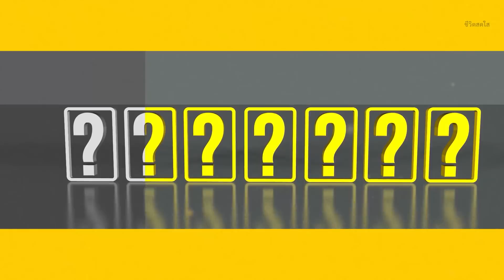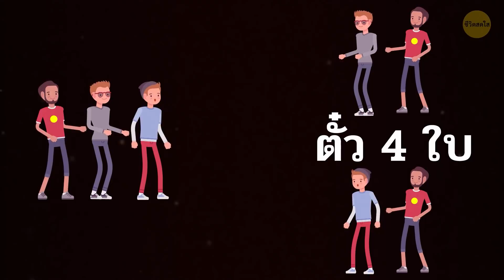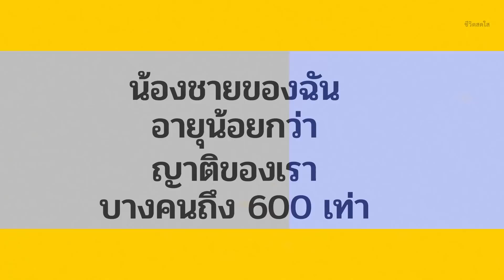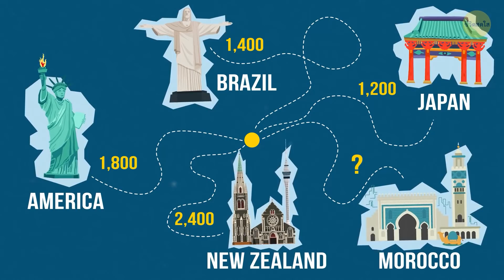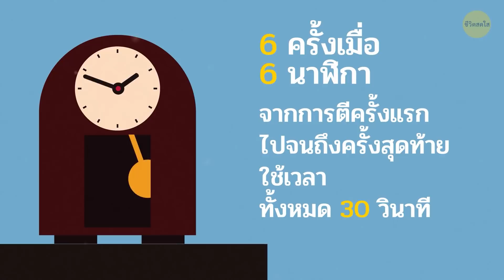ปริศนากระตุ้นสมอง 35 ข้อสั้นๆ ที่ไม่ง่ายอย่างที่คิด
พลังความคิดของคุณถูกกระตุ้นมากพอหรือยัง? หรือคุณแค่นั่งอยู่บนโซฟาและเลื่อนหาดูรูปหรือวิดีโอทางอินเตอร์เน็ตไปเรื่อยเปื่อย? และแม้ว่าสมองของคุณกำลังอยู่ในโหมดที่กำลังเฉื่อยชาก็ไม่ต้องกังวลไป เพราะทางแก้ไขมันง่ายนิดเดียว! ด้วยปริศนา 35 ข้อสุดเจ๋งนี้จะช่วยให้สมองของคุณกลับมาทำงานอย่างเต็มกำลังอีกครั้ง เช่นเดียวกับกล้ามเนื้อในร่างกาย สมองของคุณก็ต้องการการบริหารด้วยเช่นกัน และการไขปริศนาก็เป็นวิธีที่ให้ผลลัพธ์ที่ดีที่สุดและเจ๋งที่สุดอีกต่างหาก ฉันพูดได้เลย!

อย่าลืมดูเวลา และคิดให้ทันตามเวลาที่แต่ละข้อมีให้สำหรับคิดหาคำตอบ แต่ถ้าคุณไม่สามารถทำได้ ไม่ต้องห่วง เพียงแค่กดหยุดวิดีโอไว้และให้เวลาคิดมากขึ้น และตอนท้าย อย่าลืมคอมเมนต์บอกเราด้วยว่า คุณสามารถไขปริศนาได้ทั้งหมดกี่ข้อ มาดูกันสิว่าใครจะฉลาดที่สุด